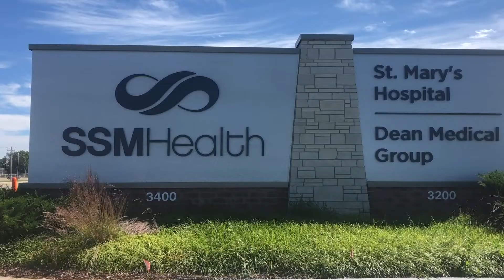Emelyn Joy Holdorf